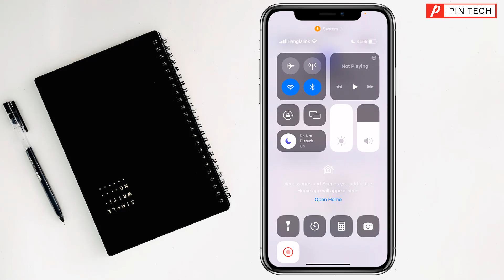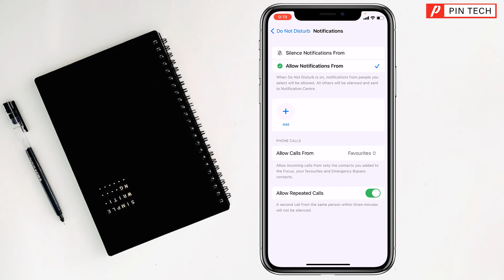how to ring another iPhone on silent | PIN TECH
Hello Friends,
In this video you will find that how to ring another iPhone on silent.

From
Pin Tech